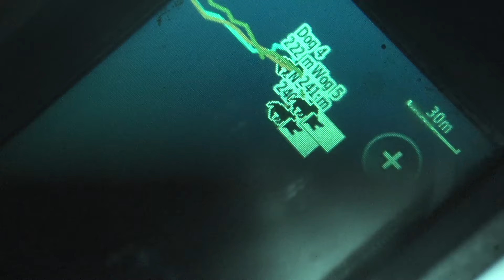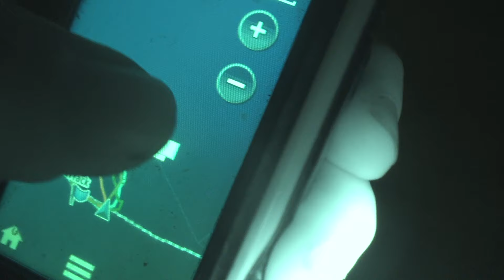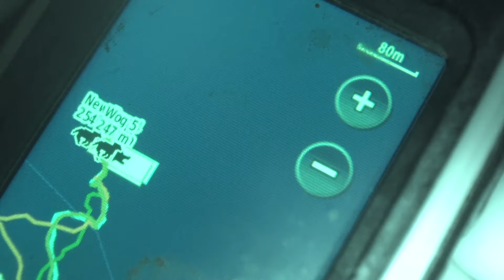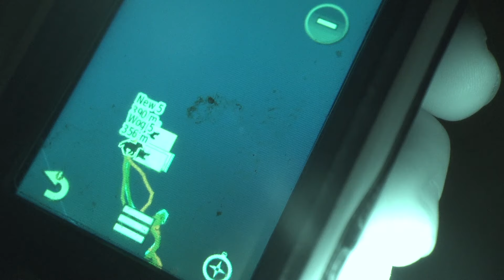Solo with the Dogs Hunting WILD BOAR.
I head out to ute find a property and hopefully get the bailers onto a few hooky pigs.

Firearms:
Marlin 3030

Dogs:
Diget- cattle x
Pepper- Cattle x
Minty- catahoula
Remi- Catahoula